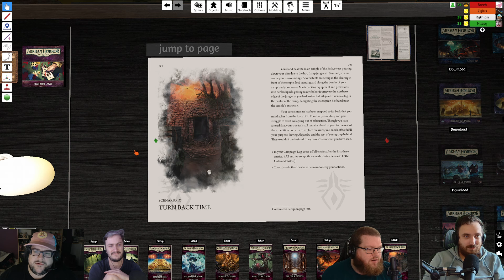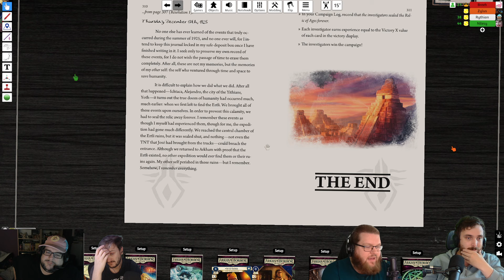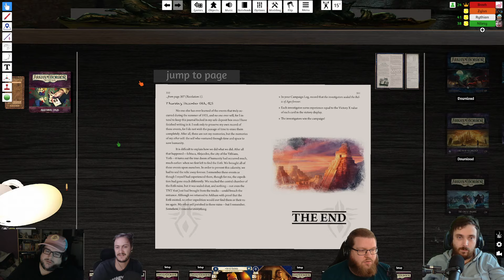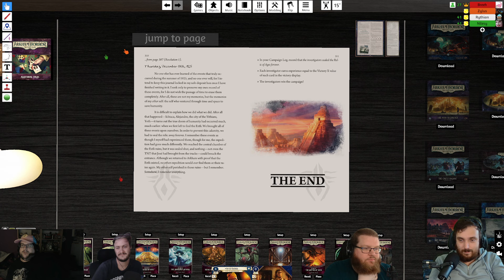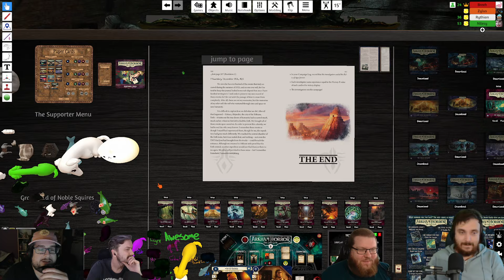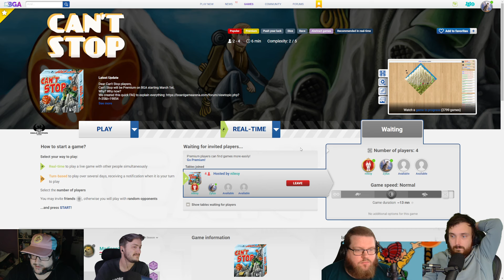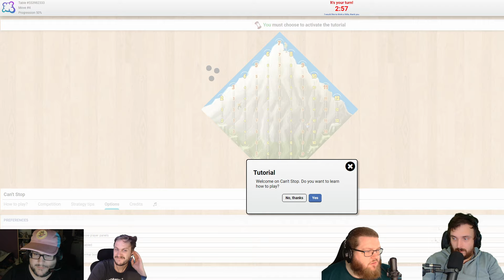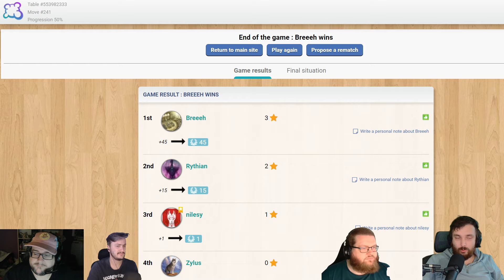Boom! | The Board Lords | w/ Breeh, Zylush, Nilesy, & Rythian | (24/08/2024)